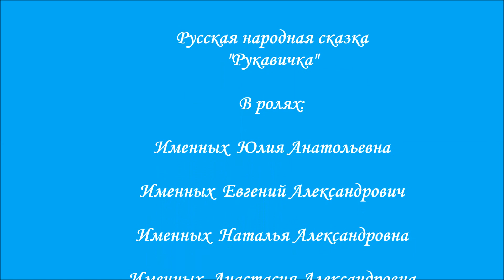Русская народная сказка "Рукавичка" (Центральная районная детская библиотека)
Районный конкурс видеороликов семейных театральных постановок «Театральный олимп»
Семья Именных